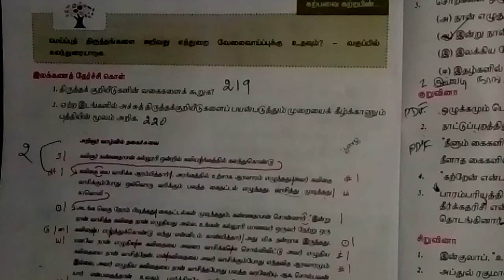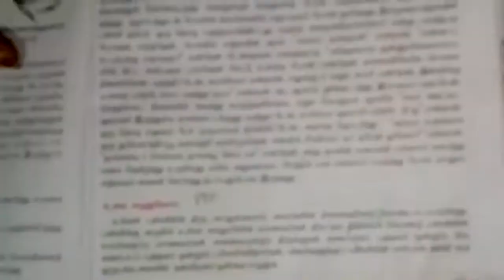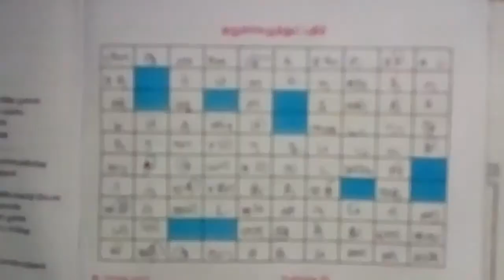11 th tamil Iyal 8 book back answers part 2